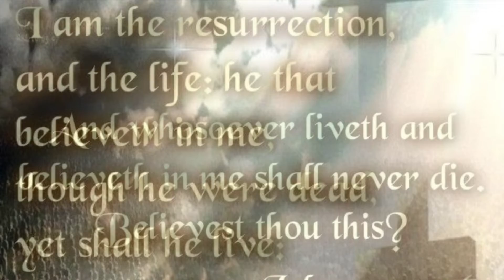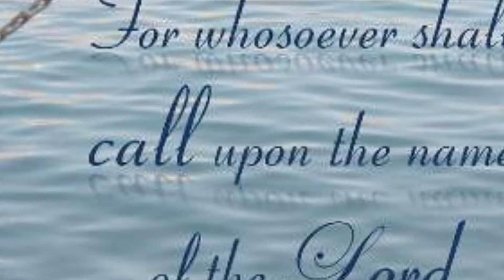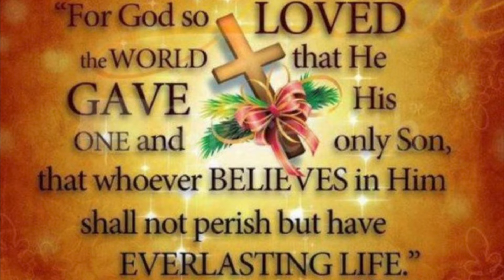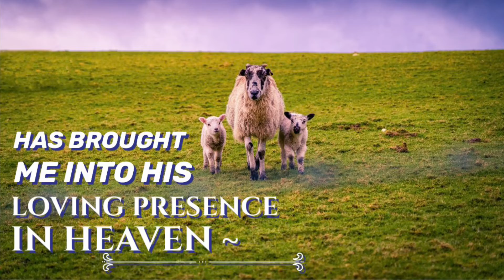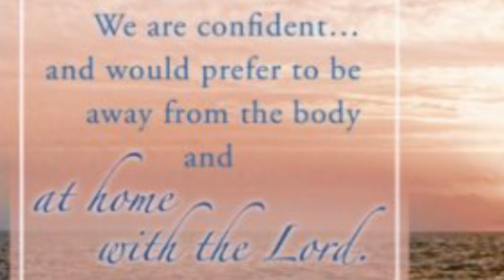Arlene LABounty’s Obituary Video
Video of the obituary that Arlene wrote before her passing on 1/25/22